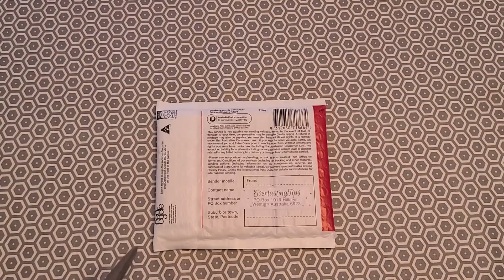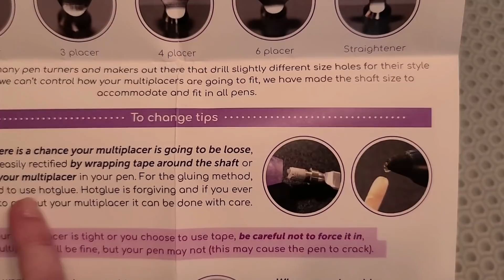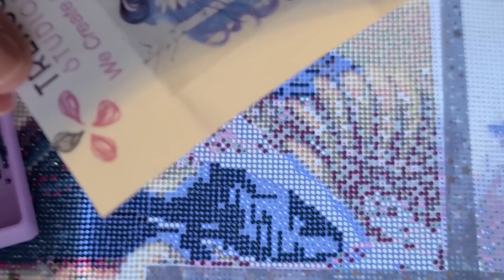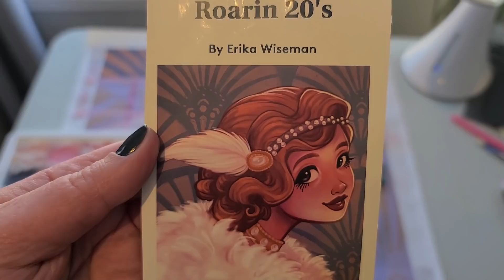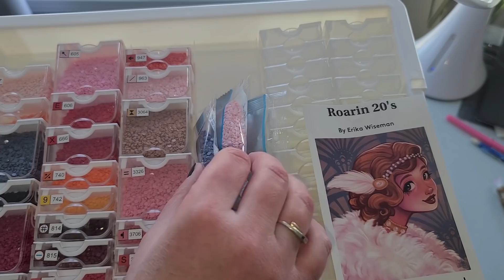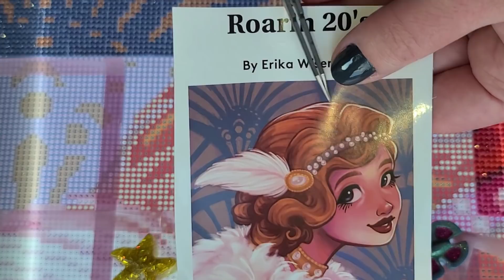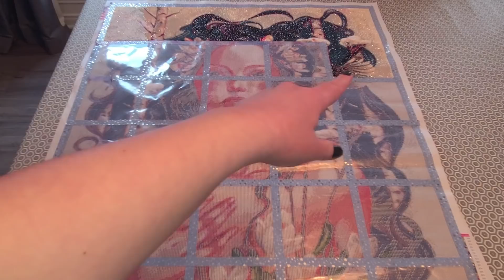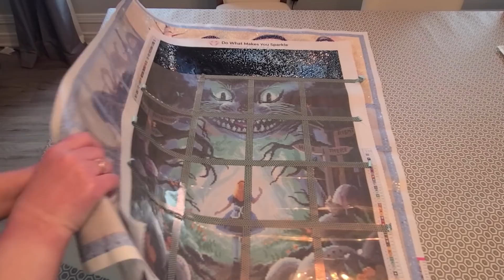Diamond painting - vlog #20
✨ Everlasting tips

✨ Lien pour tablette lumineuse

✨ Lien pour fiche blanche

✨ Lien pour systèmes d'organisation:
Boites blanche

✨ Liens pour stylets:

✨ Questions:
Si tu étais peintre, que représenterait ton premier tableau?
De quoi es-tu absolument certain?
Qu'est-ce qui te rendrait parfaitement heureux, là tout de suite?
Qu'est-ce qui te stresse?
Quel a été le plus beau jour de ta vie?
Dis-moi quelque chose que personne ne sait, à propos de toi.
Qu'est-ce qui fait battre ton coeur à la chamade?

✨ Pour pouvoir participer aux concours de la chaîne, veuillez remplir le formulaire suivant d'avoir regardé cette vidéo!